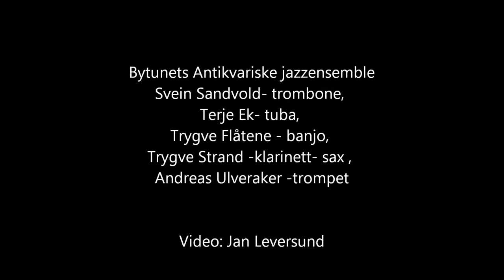Moonlight Bay, Bytunets Antikvariske Jazzensemble, Sildajazz 2012 Ryvarden Fyr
Sildajazz 2012, Ryvarden Fyr 12.08.12 , Bytunets Antikvariske Jazzensemble, "Moonlight Bay"